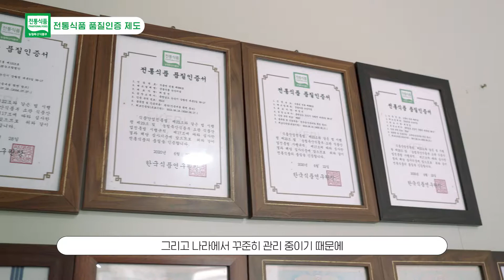2021 대한민국 농업박람회 [전통식품 품질인증 제도]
전통의 맛과 오늘의 지혜를 이어가는 전통식품 품질인증은 국산 농산물을 주원료로 하여 전통제조 방식 등으로 만든 우수한 전통식품임을 인증하는 제도입니다.

2021 대한민국 농업박람회에서
농업의 새로운 미래와 국민의 일상을 지키는 농업을 만나보세요.
올해 박람회는 농림축산식품 일자리박람회, 대한민국 도시농업박람회, 농업기술박람회, 농식품 과학기술대전, 귀농귀촌박람회, 말산업박람회가 통합·연계 개최됩니다.

[2021 대한민국 농업박람회]
▶기간: 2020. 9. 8.(수) ~ 9. 11.(토)